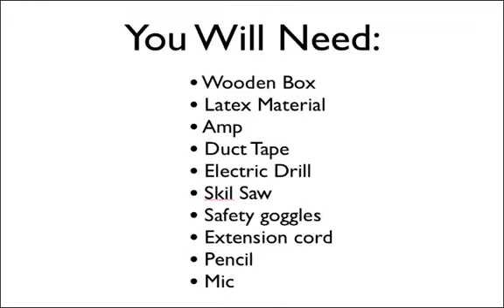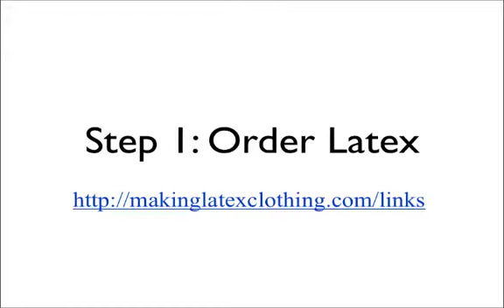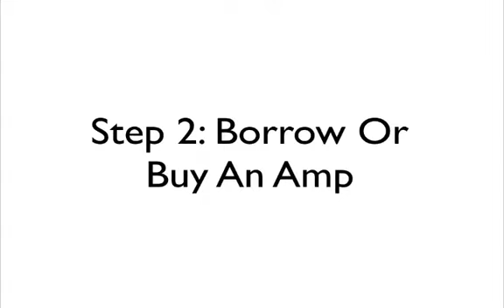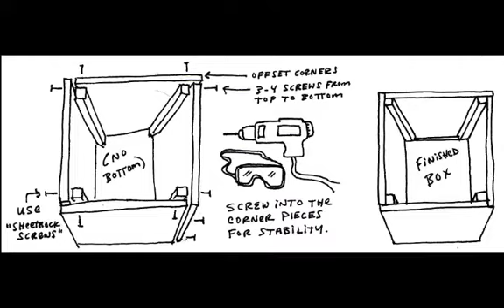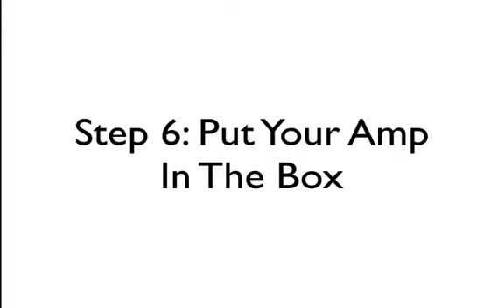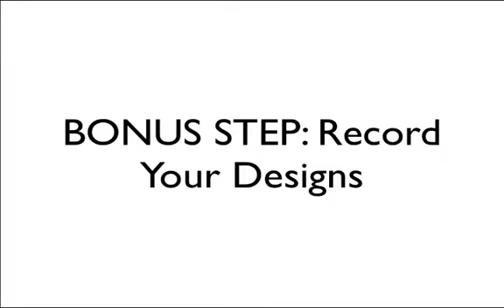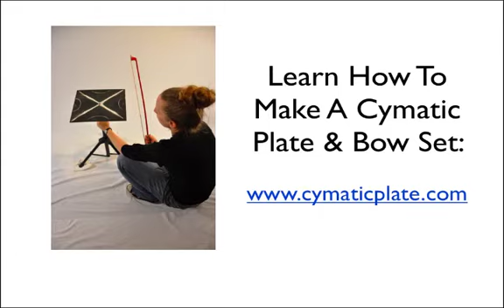How To Make A Cymatic Voicebox copy